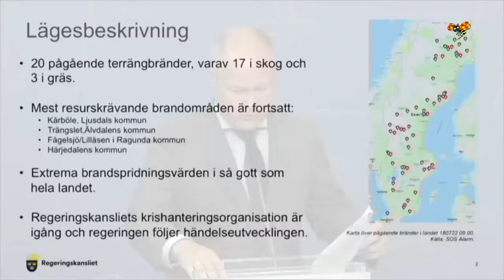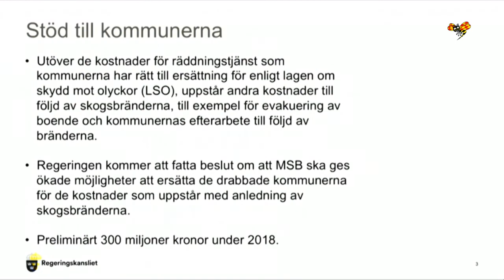Regeringens beslut: ökar stödet till kommunerna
Morgan Johansson om beskedet – kan kosta 300 miljoner